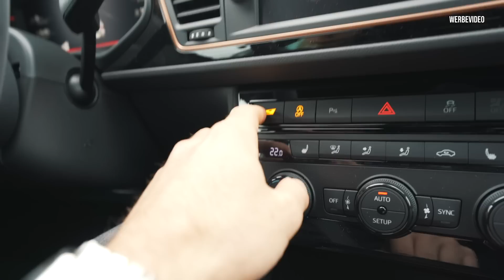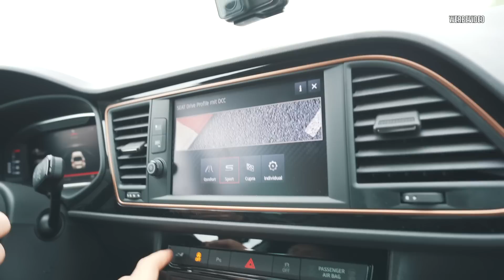TOBIS NEUES AUTO? | Seat Leon Cupra R ST | Daniel Abt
Tobi braucht ein neues Auto und wir testen den Seat Cupra Leon R ST mit 300 PS.

Kann der Cupra Tobi bei der Probefahrt überzeugen?

Team AllTheWayABT